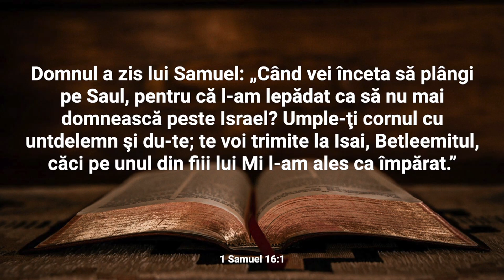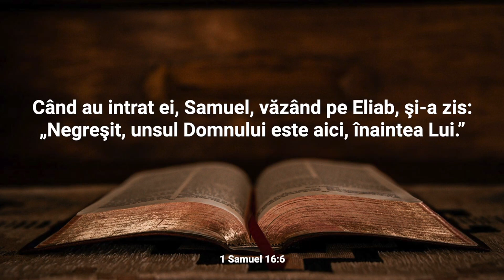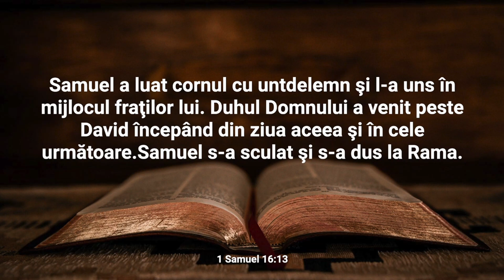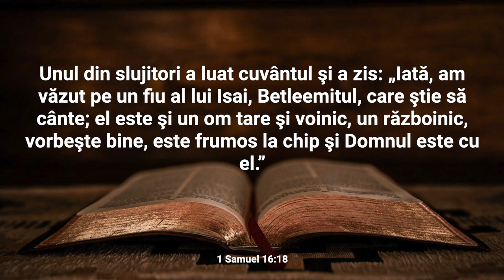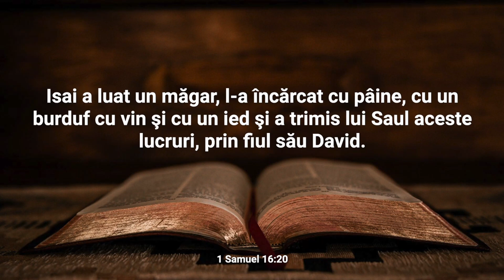Lectură Biblică: 1 Samuel 16 - Verset cu Verset (Text și Audio)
Bine ați venit la Lectura Biblică în care vom citi și afișa textul integral al Capitolului 16 din cartea 1 Samuel.

În Capitolul 16 al Primei Cărți a lui Samuel, vedem că Dumnezeu i-a retras binecuvântarea de la Saul ca rege și l-a ales pe David să fie următorul rege al lui Israel. Samuel a primit indicații divine să meargă la Betleem pentru a unge noul rege dintre fiii lui Isai, și așa a început căutarea celui potrivit. Când a ajuns acolo, Samuel a fost impresionat de înfățișarea lui Eliab, cel mai în vârstă fiu al lui Isai, dar Dumnezeu l-a învățat să nu se uite la înfățișare, ci să vadă inima. A trecut astfel pe lângă șapte dintre fii lui Isai, dar niciunul dintre aceștia nu era alesul. Abia când a venit David, cel mai tânăr, Samuel a primit confirmarea divină că el este omul ales de Dumnezeu.

Samuel l-a uns pe David cu ulei în semnul consacrării sale ca viitor rege. În acest moment, Duhul Domnului a venit peste David, iar Duhul cel rău a părăsit pe Saul, semnificând transferul de putere divină. Capitolul 16 subliniază importanța inimii și sensibilității spirituale față de Dumnezeu în alegerea liderilor, contrastând încrederea în forța și înfățișarea exterioară, precum și arată începutul ascensiunii lui David către domnia sa viitoare.

Nu ezitați să vă exprimați gândurile și întrebările în secțiunea de comentarii. Dacă vă bucurați de acest conținut, vă rugăm să apăsați butonul "Like" și să vă abonați la canalul nostru pentru a fi la curent cu alte lecturi și resurse spirituale. Vă mulțumim pentru că ați ales să fiți parte din această experiență și vă invităm să vă relaxați și să vă lăsați inspirați de cuvintele sacre ale cărții 1 Samuel.